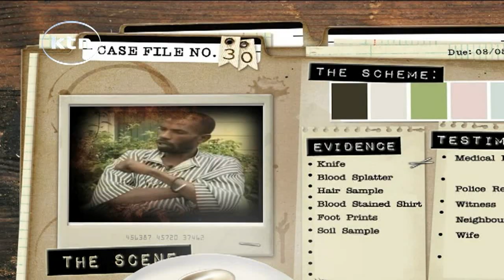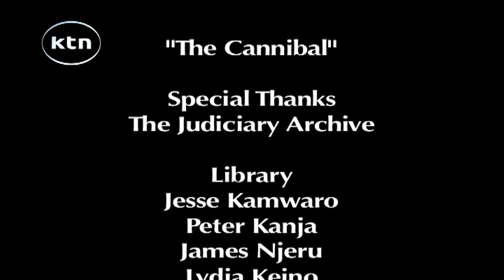Case files: Naivasha cannibal (part two)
Case files the cannibal (part two)